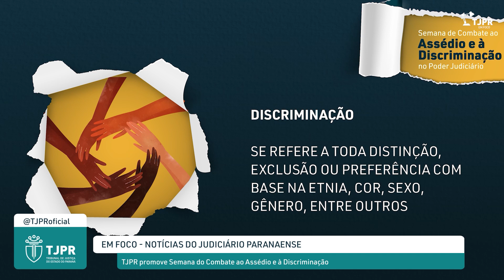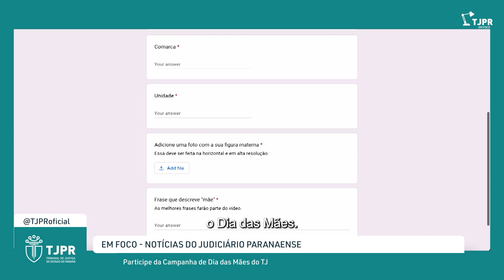Programa "Em Foco" de 09 de maio de 2023.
Veja nesta edição:
- Juízes iniciam curso de Formação Inicial na Ejud-PR;
- TJPR promove Semana do Combate ao Assédio e à Discriminação;
- TJPR realiza mais uma edição do Rolê Cívico;
- Participe da Campanha de Dia das Mães do TJ.